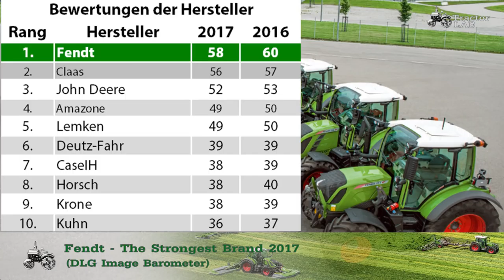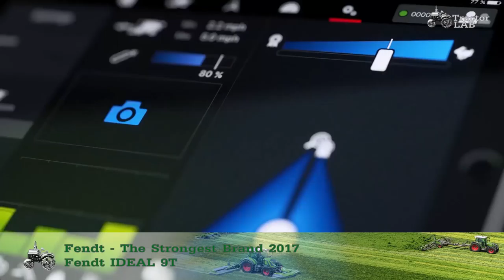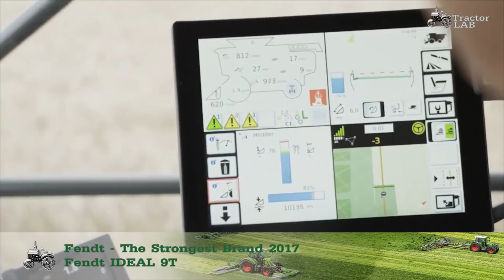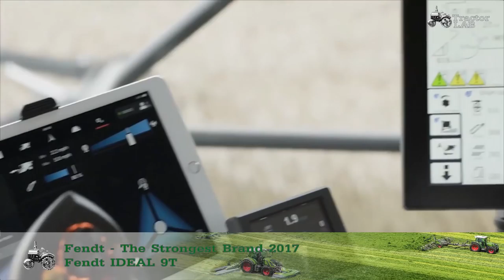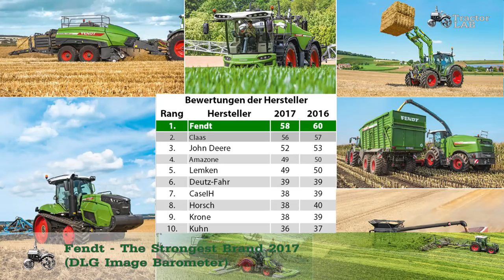Fendt - The Strongest Brand | Fendt Ideal 9T | Fendt e100 Vario | Fendt Vario 900 MT | TractorLab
TractorLab

Fendt again the strongest brand
Fendt had reclaimed the number one spot on the DLG Image Barometer this year. "Fendt is still at the forefront in almost every area and stands out clearly from its competitors, especially in the popularity index but also in the image index," says the DLG Press Releases (12/2017) about Fendt's win. "We are delighted that farmers have again rated us very highly and continue to support us," says PeterJosef Paffen, Chairman of the AGCO/Fendt Management Board, about Fendt's 18th consecutive victory. "As a business we have undergone major changes this year, integrating new product groups into the Fendt brand and introducing new sites and machines. This has naturally got people talking, both in the industry and among customers, which is why it is particularly important for us to maintain our excellent image by applying the same high quality standards to all Fendt machines that farmers and contractors expect from Fendt products."

How it is worked out
The survey for the DLG Image Barometer 2017 was conducted in August and September this year, with questions spanning the following 4 different areas put to more than 700 farmers from the DLG Panel: brand awareness (recognition), brand loyalty (current and future use of a brand), brand performance (brand preference and satisfaction) and brand image (image, innovation and communication). All four indices are weighted so that a nominee can achieve a maximum of 25 points for one round and an overall maximum of 100 points. The typical survey participant manages an average 716 acres. About half of the respondents keep cattle, about one-third rear pigs. Almost a third of the farmers are established agriculturers; more than a quarter have a degree in farming. (Source: DLG Press Releases 12/2017).

About Fendt
Fendt is the leading high-tech brand within the AGCO Corporation, geared towards customers with the highest demands. Tractors and harvesting machines from Fendt are at work in farming enterprises and other interesting areas of application on fields around the world. In many areas of agricultural engineering, Fendt is the pioneer for trendsetting developments. Fendt customers therefore benefit earlier from the innovative technology for enhancing performance, efficiency and profitability in their farming businesses. AGCO Fendt employs some 4,200 people in the areas of research and development, sales and marketing, production, service and administration at its Marktoberdorf, AsbachBäumenheim , Hohenmölsen and Feucht sites in Germany.

AGCO (NYSE: AGCO) is a global leader in the design, manufacture and distribution of agricultural solutions and supports more productive farming through its full line of equipment and related services. AGCO products are sold through five core brands, Challenger®, Fendt®, GSI®, Massey Ferguson® and Valtra®, supported by Fuse® precision technologies and farm optimization services, and are distributed globally through a combination of approximately 3,050 independent dealers and distributors in more than 150 countries.

Fendt - The Strongest Brand 2017
Fendt Ideal 9T
Fendt e100 Vario
Fendt Vario 900 MT
fendt vario